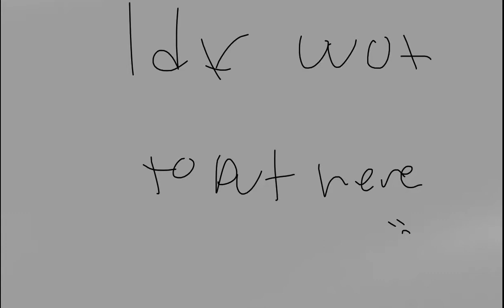Riot Meme II (gore)(rushed and really bad)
CHRIST this took me a crap ton longer then it should of but its done i hate it I HATE IT ; - ; but im posting it anyway ik its cringe ive been working on this for a few weeks now but im working on a collab soon

go show her some love as she was part of the video